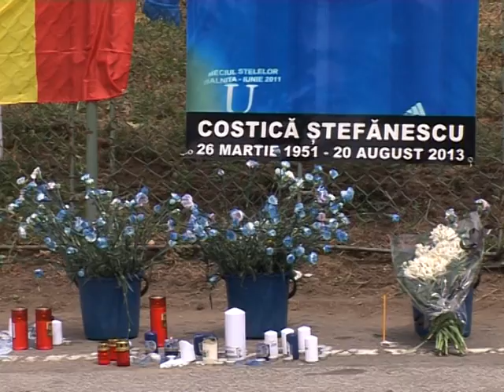Adio, Costică Ștefănescu!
Bolnav de cancer, Costică Ştefănescu (născut pe 26 martie 1951, Bucureşti) s-a sinucis marţi, 20 august, aruncându-se de la etajul V al unui spital din Capitală. A debutat în prima ligă la Steaua, dar consacrarea în fotbal a cunoscut-o la Universitatea Craiova, unde a jucat aproape 13 ani (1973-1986), fiind căpitanul echipei şi cucerind patru titluri de campion şi cinci cupe ale României, plus două calificări în premieră pentru Craiova Maxima şi fotbalul românesc din anii 80: în sferturile de finală ale Cupei Campionilor Europeni (1982) şi semifinala Cupei UEFA (1983). În această perioadă, a debutat în echipa naţională (1977), devenind cel mai bun libero al acelor ani în România, apreciat şi în Europa, cel mai bun jucător român la EURO '84, fiind totodată şi căpitanul tricolorilor în anii '80.